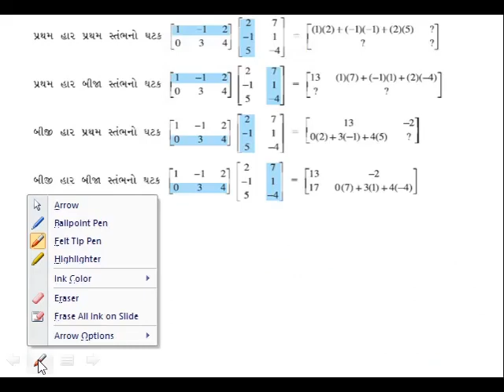Std 12 Science|| Maths|| Chap 3|| Lec 6|| Pansara sir